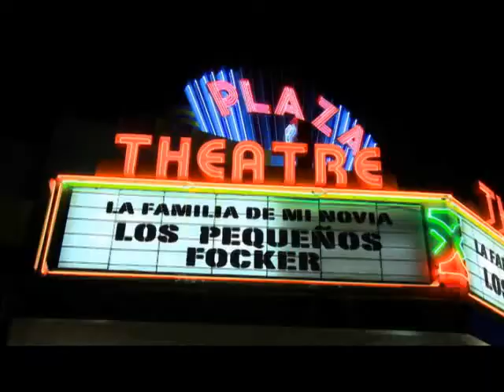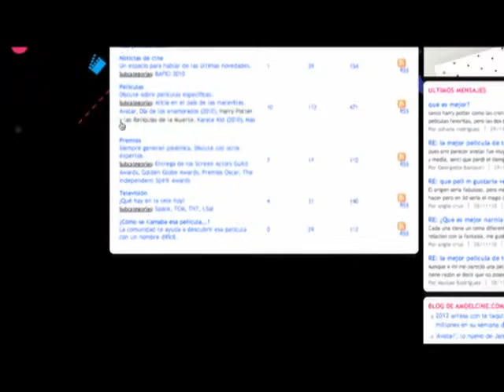Andrés de Oliveira presenta Los pequeños Focker